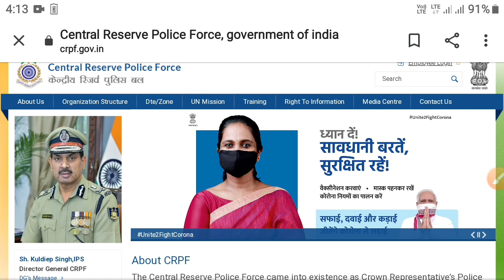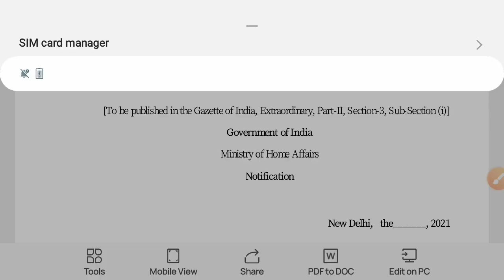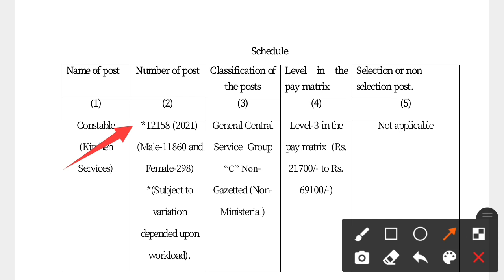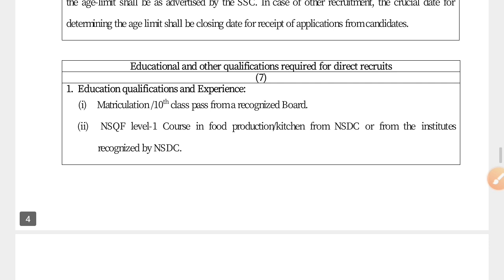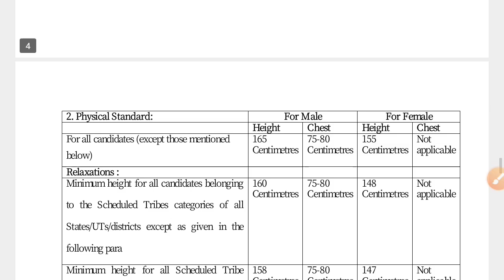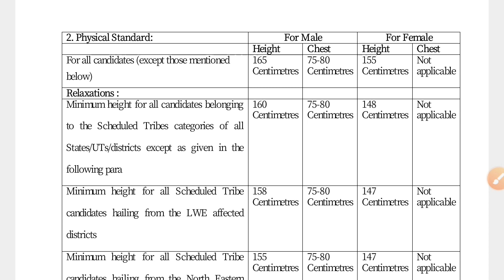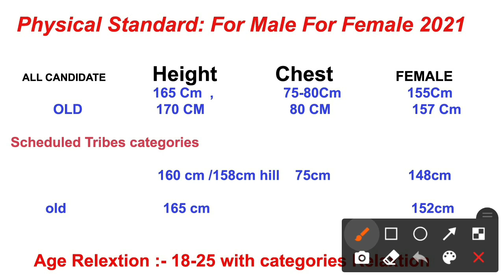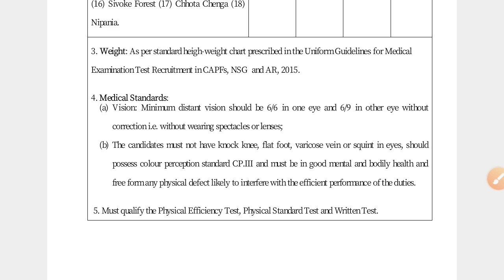CRPF gd Requirement 2021 assam ll crpf gd 2021 assam l SSC GD New Vacancy 2021 assam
CRPF Constable New Requirement 2021 assam ll CRPF Tradesman vacancy Assam ll SSC GD New Vacancy 2021.

CRP New Vacancy 2021
Crpf Male‼️Female Vacancy today News
CRPF Treadsman Vacancy 2021
CRPF 12158 post Vacancy
CRPF Job Vacancy‼️ CRPF News
CRPF new Vacancy official Update ‼️
CRPF Today News by khoboraxomor
crpf all India Vacancy
Height 160 cm

নমস্কাৰ বন্ধু বান্ধৱী সকল "খবৰ অসমৰ ফৰ জেনোওইন নতিফিকেচন"   চেনেলটোলৈ স্বাগতম জনাইছো,  বন্ধু সকল এই ভিডিওটোত আপোনালোকে CRPR ৰ Advertisment ৰ সকলো তথ্য গম পালৈ ভিডিওটো শেষলৈ চাই  থাকিব ।